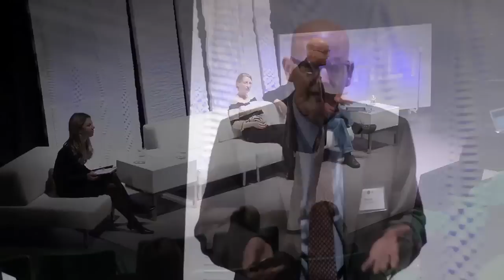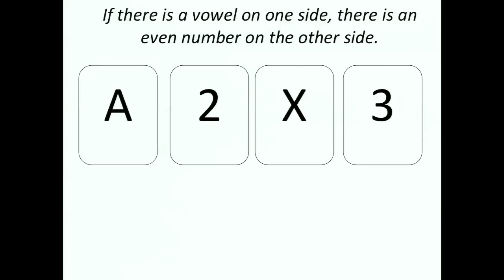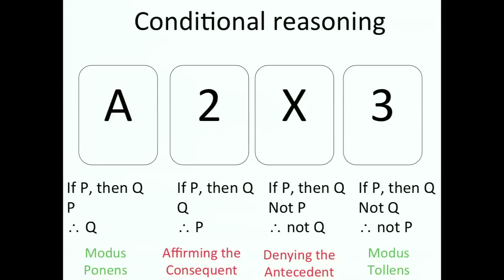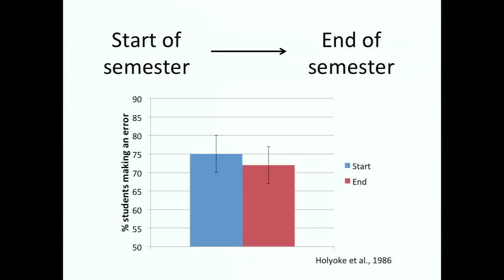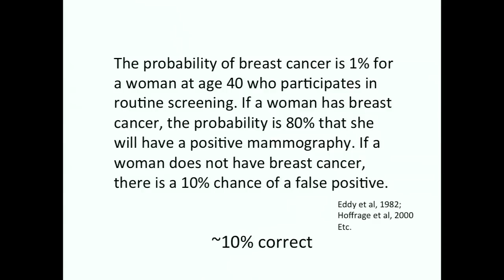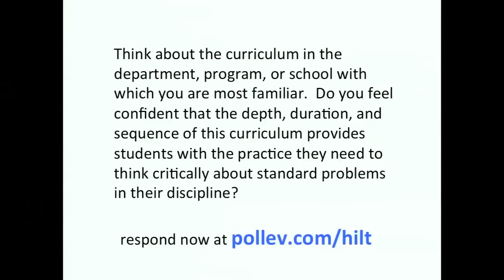Dan Willingham -- HILT 2013 Conference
For more information on the Harvard Initiative for Learning and Teaching 2013 conference on "Essentials," please visit the Initiative's homepage